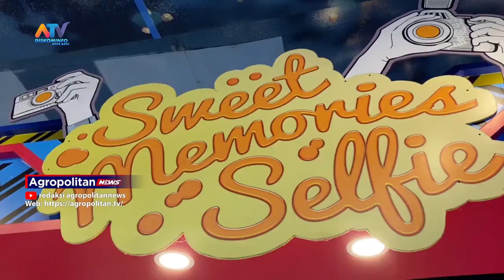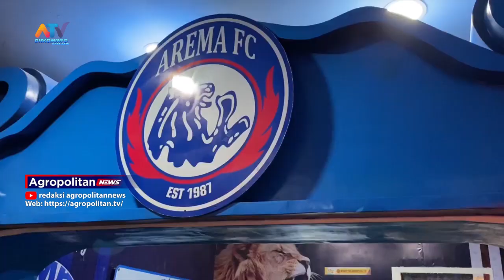SWEET MEMORIS SELFIE | ATV MALANG RAYA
TERDAPAT LEBIH DARI 20 SPOT FOTO INSTAGRAMABLE YANG BERADA DI SWEET MEMORIES SELFIE INI, DENGAN HARGA TIKET MASUK HANYA 30 RIBU SAJA, KAMU DAPAT MENGEKSPRESIKAN GAYA FOTO KAMU DENGAN BEBAS. BERIKUT LIPUTA SELENKPANYYA UNTUK AND.